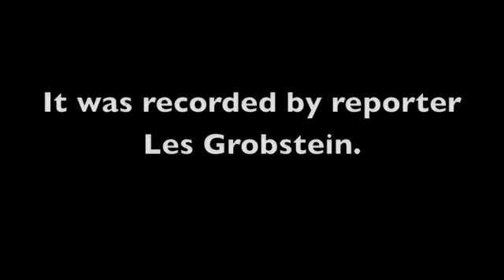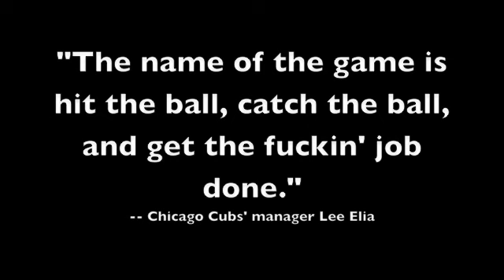Lee Elia and the Best Sports Tirade Ever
Following a tough 1983 loss to the Los Angeles Dodgers, Chicago Cubs manager Lee Elia defended his team at a press conference.